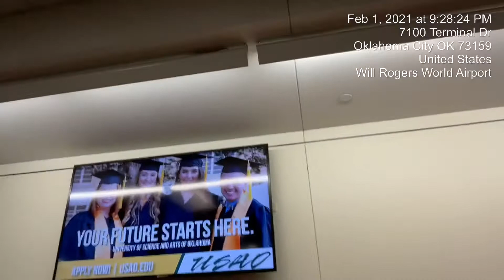From Plane to Rental Car at Will Rogers World Airport, Oklahoma, Feb 01, 2021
Arrival from DTW via DFW